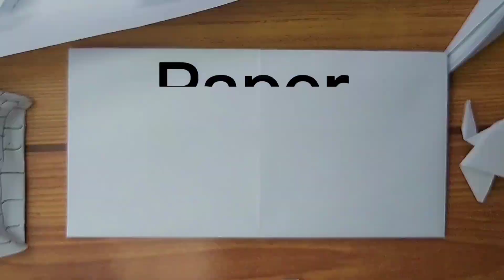how to make paper bookmarks very easy tutorial || origami bookmarks step by step tutorial